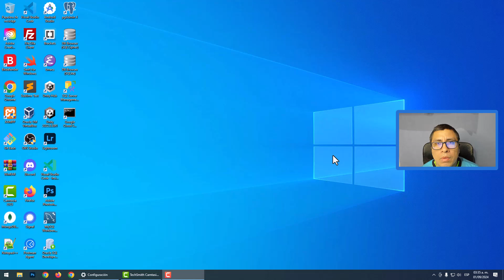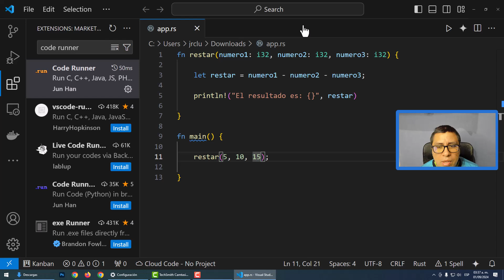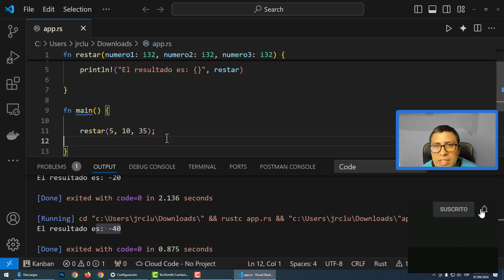COMO EJECUTAR O CORRER CÓDIGO DE RUST EN VISUAL STUDIO CODE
👉 En este video te enseño a Como Ejecutar o Correr Código de Rust en Visual Studio Code, entre otros detalles.